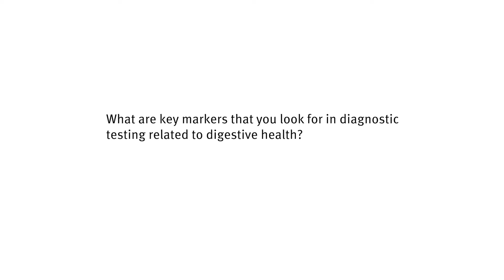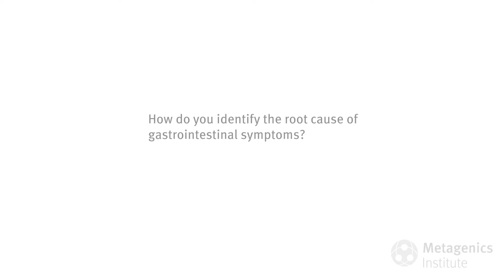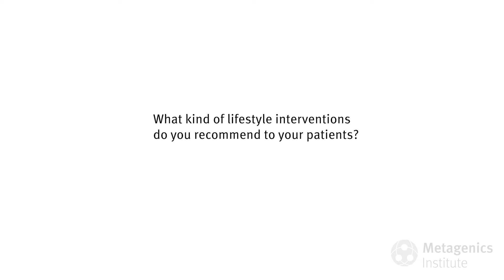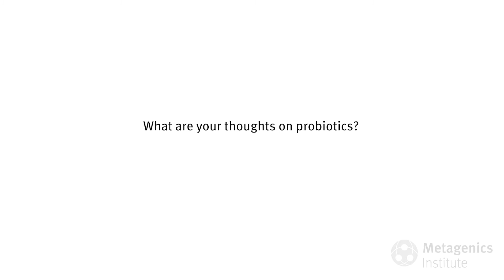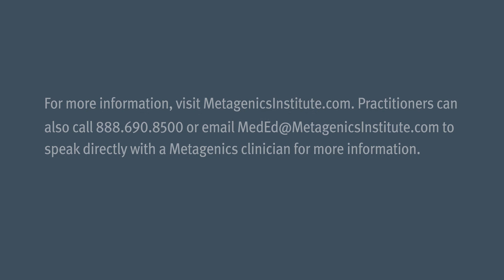What Does Your Gut Microbiome Say About You? | Marvin Singh, MD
Gastroenterologist Marvin Singh, MD describes his philosophy on bringing patients back to health. Understand that the gut is the tattletale of the body; having symptoms in the gut does not always mean it is a gut problem.

Dr. Singh discusses the importance of assessing the anti-inflammatory capacity of the microbiome, understanding the diagnostics, remembering the lifestyle basics, and talking to the patients. By “dialing things back a bit,” we better see all the factors that are happening in a patient in one picture so that we can precisely get to the root cause.